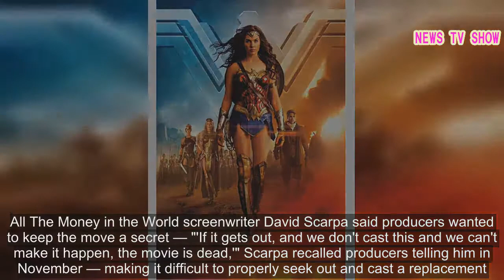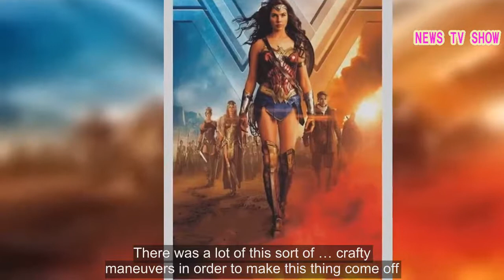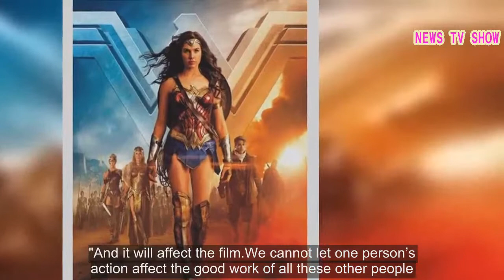'Wonder Woman' Director Helped In Secret 'All The Money In The World' Recasting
Wonder Woman director Patty Jenkins secretly helped the filmmakers behind All The Money in the World replace Kevin Spacey after the actor was removed from the Ridley Scott-directed film as result of a wave of sexual misconduct allegations made against the two-time Academy Award winner. The decision to erase Spacey from the project came in early November — just over a month before the film's approaching December release date. Spacey portrayed mogul J.Paul Getty, a central figure, and producers needed to recast — quickly. All The Money in the World screenwriter David Scarpa said producers wanted to keep the move a secret — "'If it gets out, and we don't cast this and we can't make it happen, the movie is dead,'" Scarpa recalled producers telling him in November — making it difficult to properly seek out and cast a replacement. "When a call goes out to the casting agencies, 'Ridley Scott is looking for an actor to play a 90-year-old guy,' pretty much everybody knows what movie that is," Scarpa added. The screenwriter revealed it was Wonder Woman helmer Patty Jenkins who saved the day, who sent out the casting call under the guise of One Day She'll Darken — Jenkins' in-the-works TNT limited drama series crafted alongside her husband Sam Sheridan. "Ridley's casting agents basically asked if they could send the call out for the part under their production's name," Scarpa explained. "So basically it was, 'Patty Jenkins is looking for a 90-year-old guy.'That was basically how they were able to do it. There was a lot of this sort of … crafty maneuvers in order to make this thing come off. " Spacey was replaced by Academy Award winner Christopher Plummer, who garnered a Golden Globe nomination for the role. Co-star Michelle Williams earned a nomination in the Best Actress (Drama) category and director Scott is up for Best Director. "You can’t tolerate any kind of behavior like that," Scott said of Spacey's behavior and removal. "And it will affect the film.We cannot let one person’s action affect the good work of all these other people. It’s that simple." All The Money in the World opens Christmas Day.Jenkins' next big screen outing will be the Wonder Woman sequel, opening November 1, 2019.